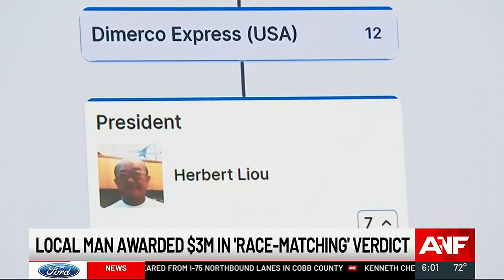Metro Atlanta man awarded $3M in ‘race-matching’ verdict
A whistleblower who used to work in HR for the company told him of the hiring practices.